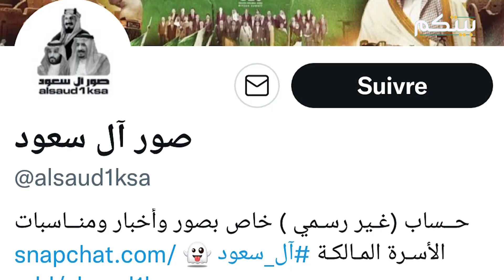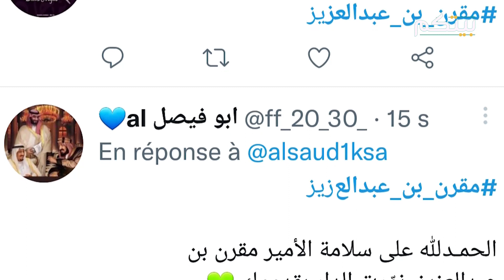الامير مقرن بن عبدالعزيز يعود وهذا الفيديو الاكثر انتشارا له !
الأمير مقرن بن عبد العزيز آل سعود يعود إلى السعودية بعد رحلة عـلا جية ناجحة ويلقى ترحيبا واسعا من أمراء ومواطنين سعوديين.